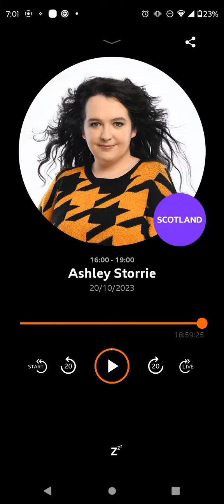Ashley Storrie show closing